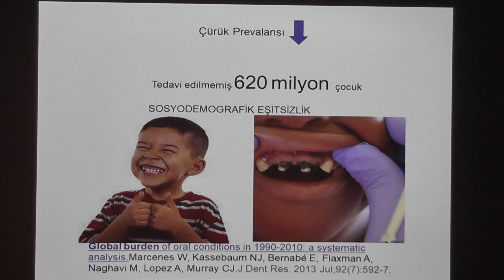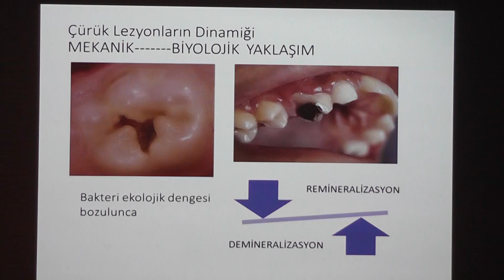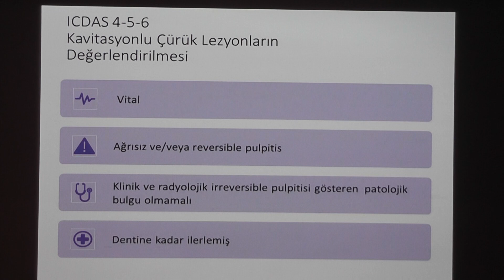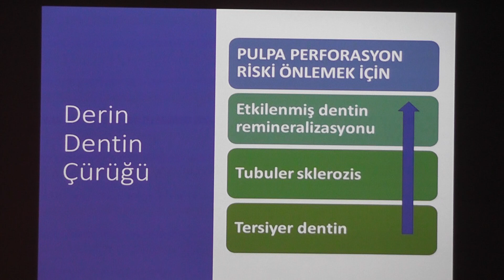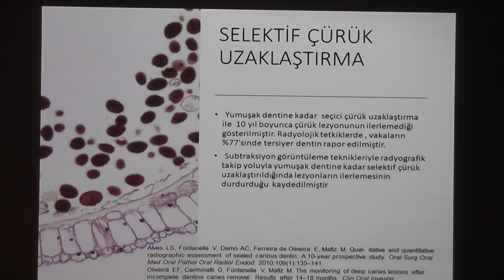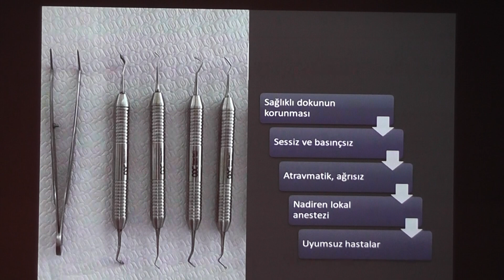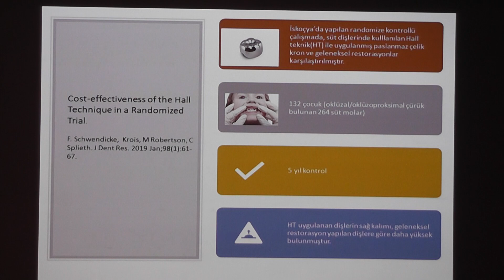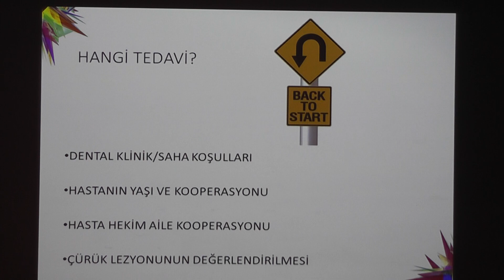Çürük Lezyonuna Minimal İnvaziv Yaklaşım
Prof.Dr. Aslı Topaloğlu Ak / Çürük Lezyonuna Minimal İnvaziv Yaklaşım